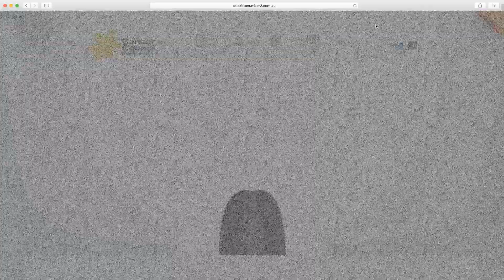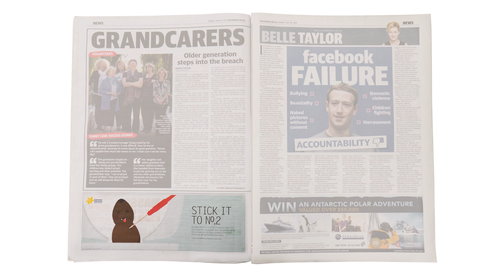Stick it to Number 2 Case Study (2017 PADC Skulls Gold)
This campaign was created to help increase the number of West Australians participating in the national bowel cancer
screening program. When people turn 50, they are mailed home test kits, but many fail to use these kits because of
 discomfort with the process and fear of the results.

Agency: Gatecrasher
Client: Cancer Council WA